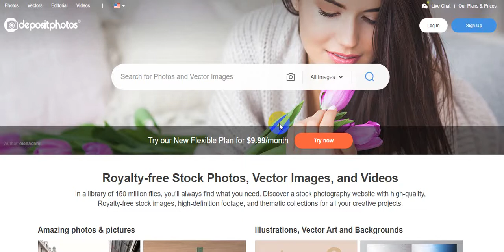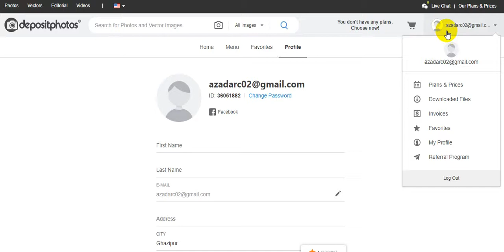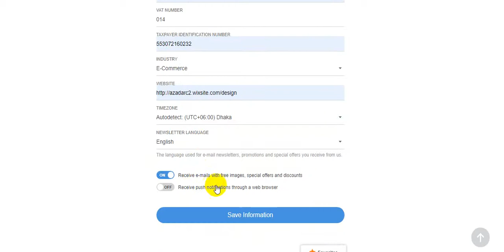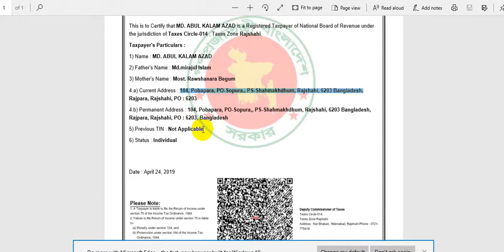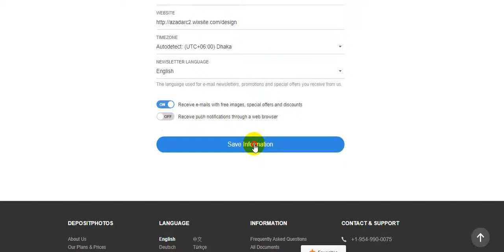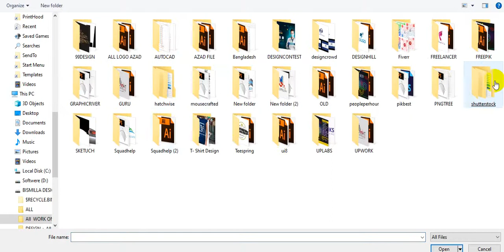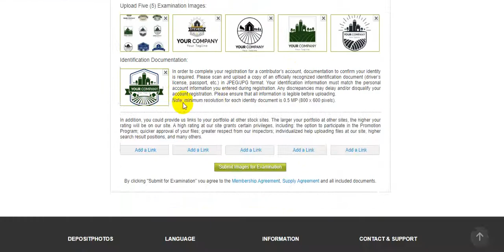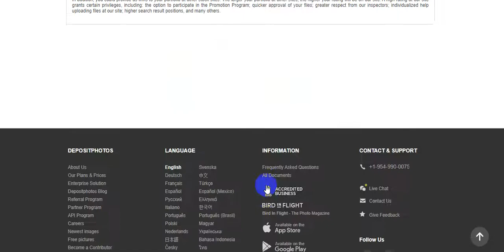How to List Become a Contributor in Depositphotos